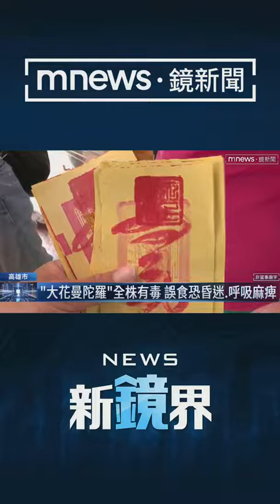高雄一家三口喝符水抗疫 全家「抓狂」急送醫／NEWS新鏡界